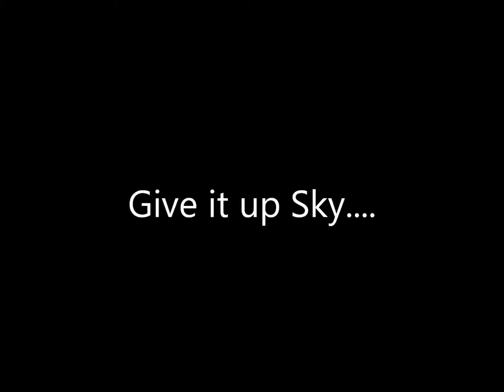Give it to me Sky.....Cat catches Mouse in House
My cat Sky caught a mouse again. Had to get camera for all to see what my cat puts me through to take it away from him. Video was originally over 7min long, had to cut and edit to 3min to share the highlights...